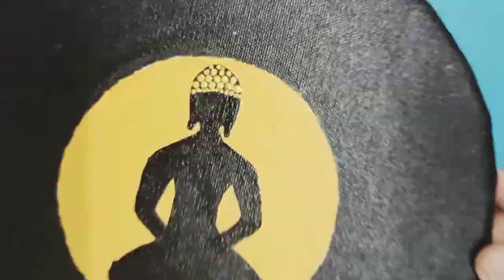Buddha Dot Mandala Round Canvas Painting | DIY Buddha Painting for HomeDecor |Easy Mandala Beginners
"Smriti jain arts" - an interesting place for all art and craft lovers. The most important thing about all my projects is you don't need to go out to buy a lot of stuff and you can easily give it a try with readily available material at home.
 I believe in bringing best out of waste by using our creativity skills. Please check out my channel for tutorials related to paper craft, dot mandala art, paintings, newspaper art, clay art, artificial plant making, flower making, photoframe making, decoration, homedecor, Showpieces, wall hangings, wall decor,  kids craft and many more...

About this art : A simple painting to enhance the beauty of your house. Easy step by step tutorial for beginners.

Items used : Round Canvas Board 10" , Acrylic Paints, Mandala Tools, 3d outliner, Few half cut pearls.

Keep crafting 😊
Smriti Jain Arts